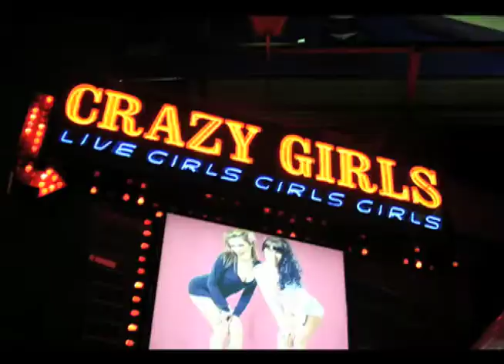Chimps DV web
Mike A Presents The Chimps performing live at World Famous Crazy Girls in beautiful downtown Hollywood  Ca. Sunset and La Brea

Owenstone
Director
Curt  LaFurney
Cinematographer
Brian S Hanish
Camera
Johnny Fender

Lighting
Los Angeles Audio Rentals.com

A Mike A Presents presentation